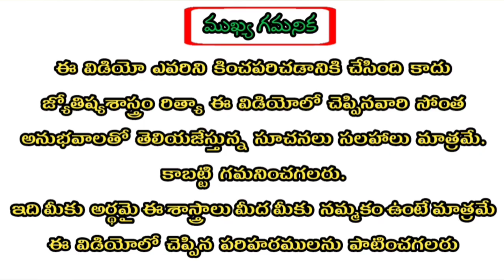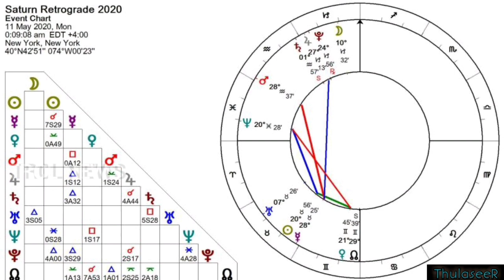Mithuna Rasi 2020 Saturn Retrograde Astrology Predictions | మిథునరాశి శనిగ్రహ వక్రత్వ ఫలితాలు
2020 Astrology (స్త్రీలకు మాత్రమే)
Click this Link👍:

Mithuna Rasi, 2020, Saturn, Retrograde, Astrology, Predictions, Mithuna Rasi 2020 Saturn Retrograde Astrology Predictions,